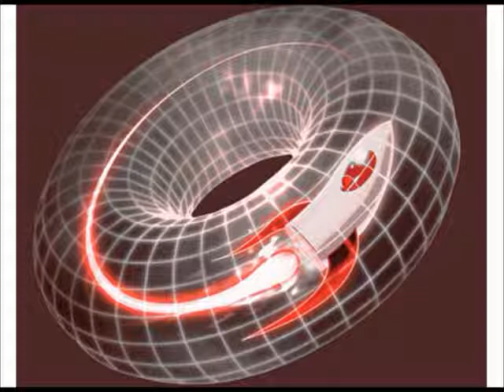The Russo-Swedish War tour